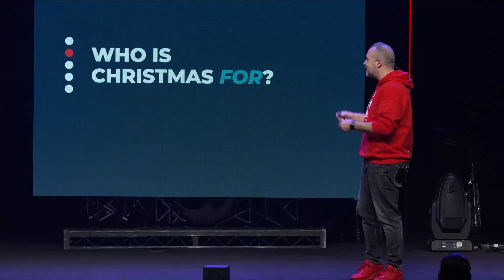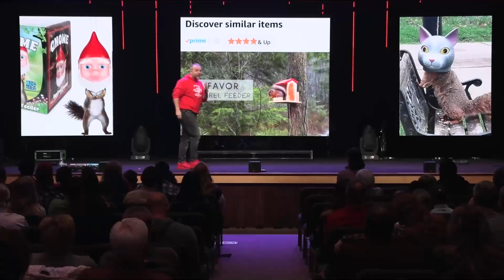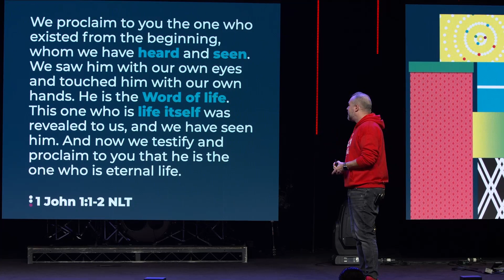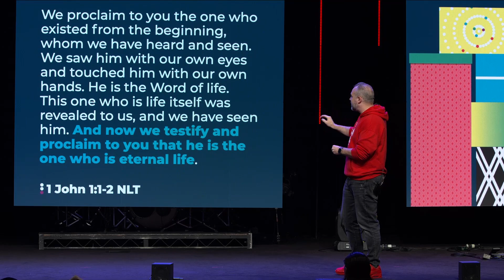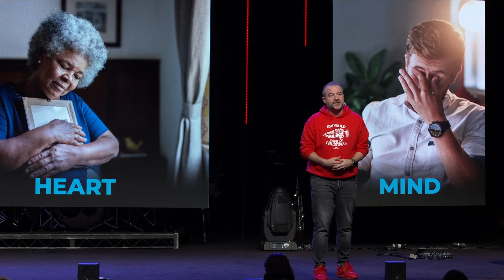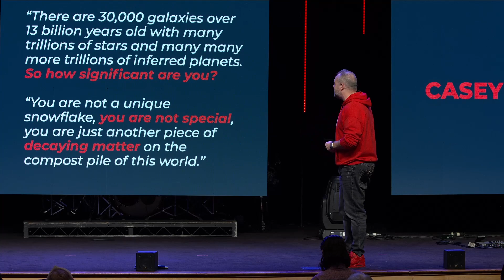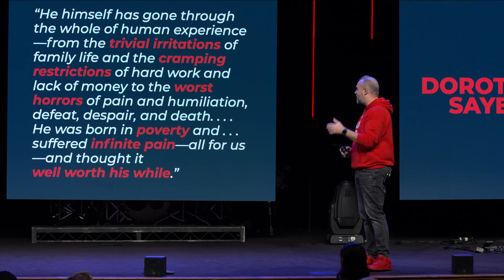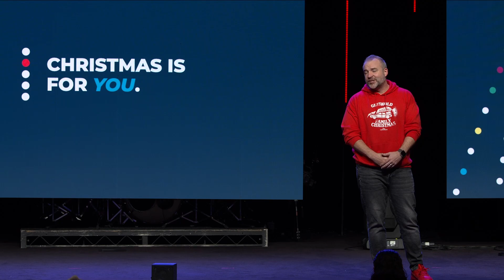Who Needs Christmas? | Everyone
Most things aren’t for everyone. But Christmas reminds us that Jesus IS for all of us! His birth represents the reality of God’s love. Through his birth, life, death, and resurrection, Jesus justifies our joy; reminds us that we’re not alone; and gives our lives hope and purpose.